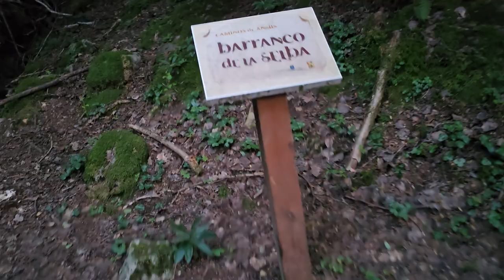8K path through woods to Anciles Pyrenees 31st of July 2023